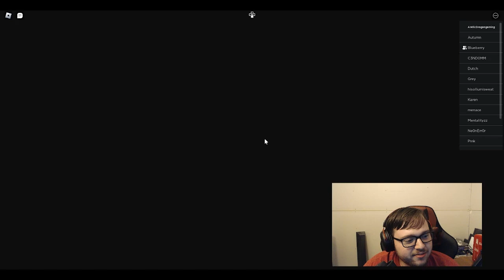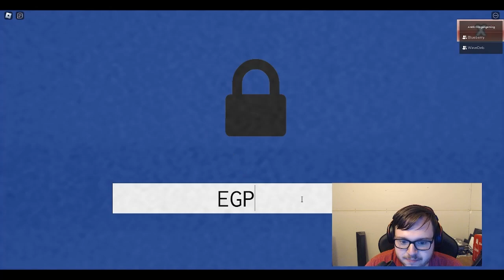Roblox horror review: Before Truth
Hello guys! I played Before Truth on Roblox with @bluebellacookies  and @PhantomHydra808  The goal with this series is to review  Roblox Horror games that look interesting and then rank them. Hope y'all enjoy!!